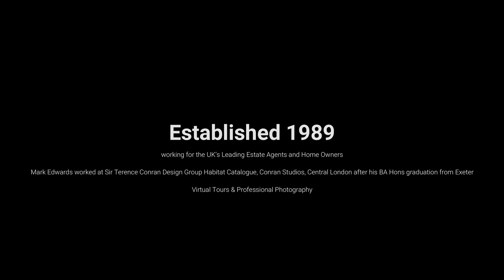Hayman Joyce / Savills Professional Photographer : Need Help Selling your home ?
Mark Edwards Photography is available to work for you. To film and present your home in the best possible light.

Cotswolds | Home Counties | Central London | South East Asia
Finest Residential Property Photography & Virtual Video Tours / Established 1989.

Available for work in :
Hong Kong, Asia, Australia, New Zealand, Canada, USA.

Work History:
ex-Conran Design Group Photographer Mark Edwards ( Sir Terence Conran, Conran Design Group, Conran Studios ) Central London Habitat Catalogue Photographer | Room-set | Interiors.
إذا كنت من مواطني دولة الإمارات العربية المتحدة ، أود أن أعمل معك لتصوير منازل جميلة. يرجى الاتصال بي.